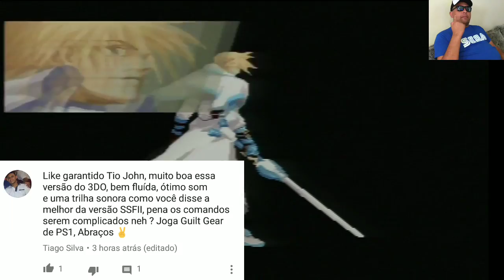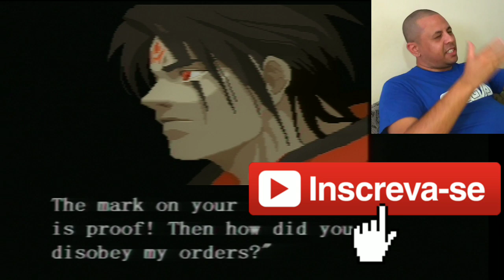GUILTY GEAR - Raiva e Heavy Metal no PS1 (Tio John Fight) EP.7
Fala galera, vamos pra mais um vídeo da série Tio John Fight. Hoje vamos de Guilty Gear, na sua primeira versão para o PlayStation 1, jogado diretamente do console real, sem emulação, até o final...
Bicho, esse foi o episódio mais difícil dessa série, até agora. O vídeo ficou com quase uma hora, não porque o jogo tenha uma campanha gigante, mas porque ele é difícil pra caramba...
Venham comigo nessa jornada dificílima, regada à muito Heavy Metal!!!